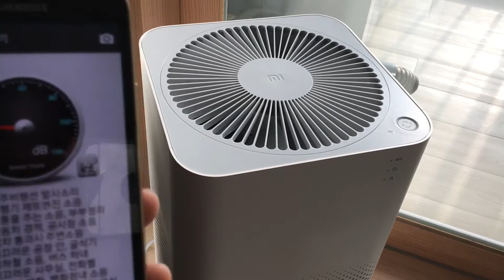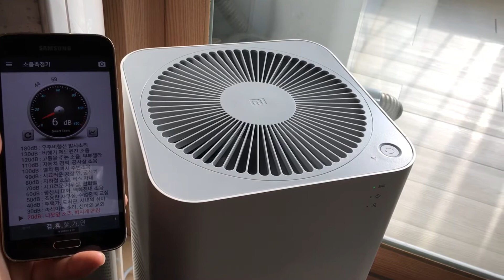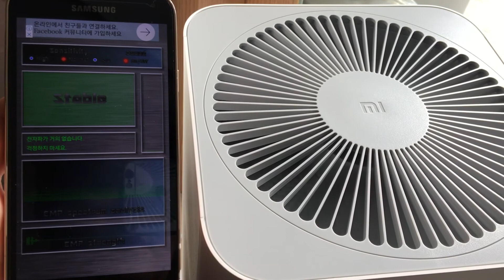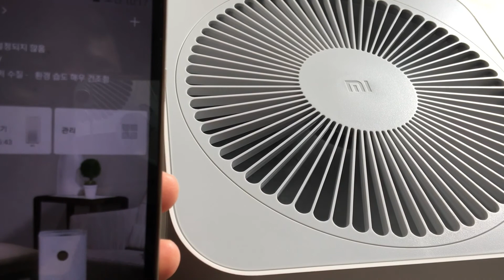샤오미 미에어2 공기청정기 리뷰(소음 및 전자파 측정)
사계절 가전 샤오미 미에어2 공기청정기 소음 및 전자파 리뷰~!!!
1. 가격비교: 다음, 네이버에서 미에어2 검색
2. 유지비: 약 2,000원/월(일24시간 가동 300kWh/월  사용기준)
3. AS정보:  국내AS 지원
4. 인증정보: 전기안전인증
5. 특이사항: HEPA필터 교체주기 6개월
6. 너의 이름은 미에어2 공기청정기 이제 초미세먼지 걱정 끝~!!
(애플 아이폰6S 촬영, 먼지몬 & 갤럭시S5 앱 측정)

PPAP, 먹방(맛집, 삼시세끼, 사십춘기, 3대천왕) 19금 욕설, 포켓몬GO 다음으로 중독성 있는 가습기 영상~!!!
단언컨데 다시 와서 보게 될 것임;
지진, 핵폭탄, 태풍보다 더 강력한 영상
블랙홀, 씽크홀 보다 순식간에 빨려 들어가는 영상
올림픽, 월드컵, 프리미어리그, 프리메라리가, NBA, MLB, 프로야구 보다 재미있는 리뷰 영상
UFC, Road FC, One Championship, M-1 Global, Cage Warriors
보다 흥분되는 앱 측정 영상
EXID 하니의 역주행 보다 두근거리는 가습기 영상
대장 주식, 테마 주식, 배당 주식, 도박 주식 종목 추천하고 투자하는 청담동 주식부자, 증권사 스탁 직원보다 재미있는 요리사 백종원의 마싯쥬;;;
모바일 촬영 영상
리그오브레전드, FIFA온라인, 오버워치, 던전앤파이터, 메이플스토리 보다 흥미로운 온라인  고화질 영상
또봇, 터닝메카드, 요괴워치, 파워레인저, 뽀로로, The Gummy Bear Song 보다 미래의 성인이 되는 어린이들에게 흥미로운 영상;